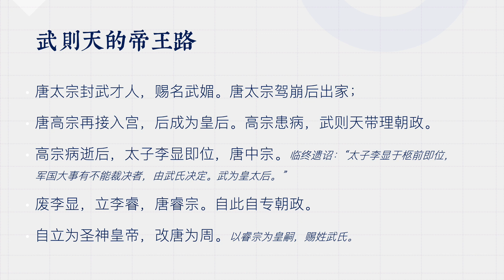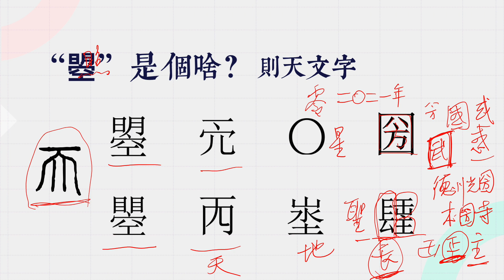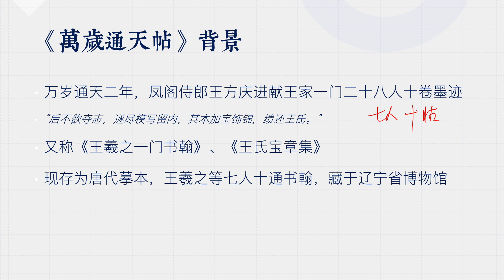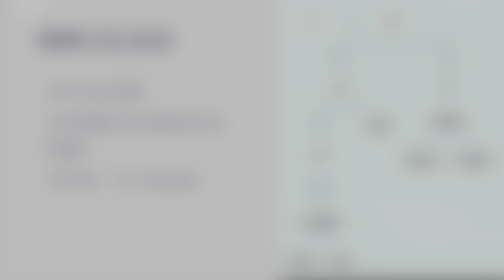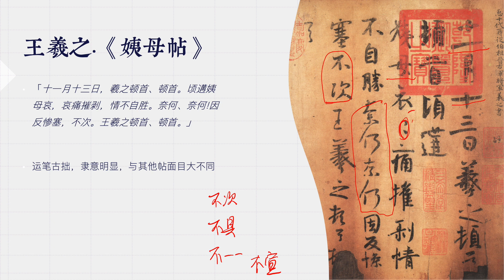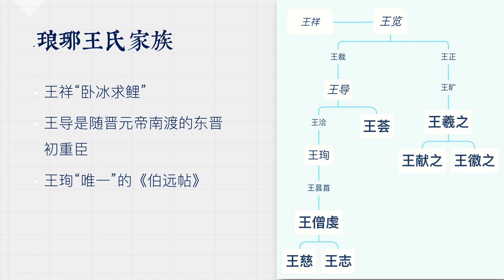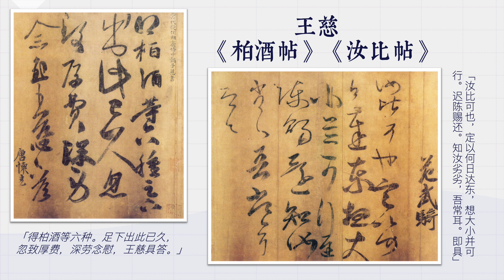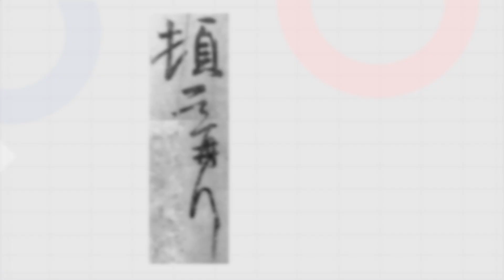【染毫书房书法讲座】第五期·看尽六朝书格的《万岁通天帖》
“书圣”王羲之与其子王献之所代表的“二王”书风，是从古至今学习书法的不二法门。而二王出身的琅琊王氏家族为当时的顶尖士族，在书法上也绝非羲献二人独能。羲之五子徽之、同族僧虔等书名都享誉一时。《万岁通天帖》这部由王氏后人进献，涵盖了王家一门墨迹的珍本，极好的展现了琅琊王氏书法的整体风貌，是我们一窥六朝神逸高古书风的绝佳门径。